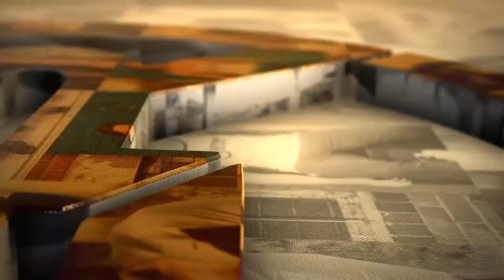Chul Soon – Ultimate Korean Mass Monster – Bodybuilding Motivation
Credits for some amazing footage goes to Chul Soon, go check him out!

Music: Hollywood Undead - Levitate (Remixed for Shift 2 Unleashed) Hollywood Undead - Levitate (Gladiator Remix) (HD)